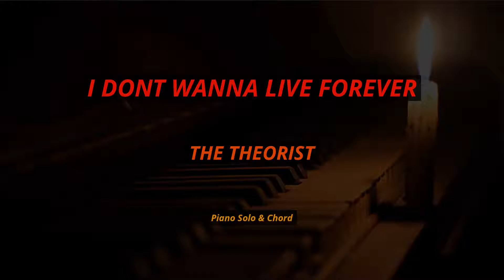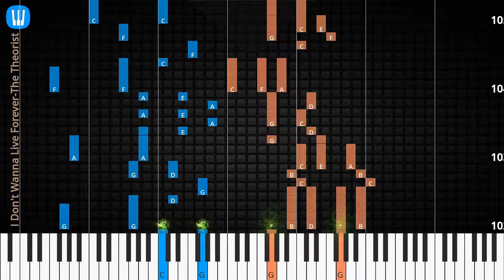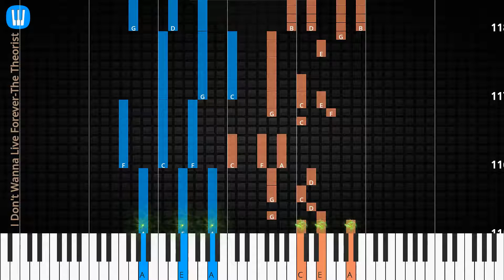🎹I Don't Wanna Live Forever, Solo & Chord, The Theorist, Synthesia Piano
♫ Synthesia Piano Tutorial, Chord & Lyrics: I Don't Wanna Live Forever, The Theorist

♫ The Theorist Piano Tutorial
♫ The Theorist Chord
♫ The Theorist Lyrics
♫ The Theorist Subtitle
♫ How to play I Don't Wanna Live Forever
♫ I Don't Wanna Live Forever Piano Chords
♫ I Don't Wanna Live Forever Piano Easy
♫ I Don't Wanna Live Forever Piano Difficult
♫ I Don't Wanna Live Forever Piano Cover
♫ I Don't Wanna Live Forever Piano Remix
♫ I Don't Wanna Live Forever Piano Tutorial
♫ I Don't Wanna Live Forever Notes
♫ I Don't Wanna Live Forever Piano Tiles
♫ I Don't Wanna Live Forever Easy Slow
♫ I Don't Wanna Live Forever Academy Piano